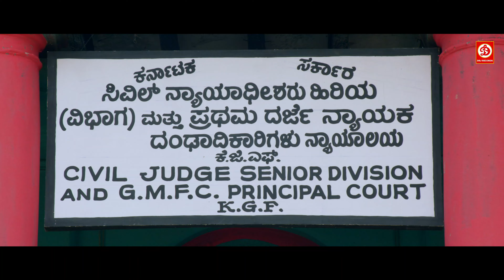Naina Sarwar New Released Tamil Superhit Hindi Dubbed Romantic Movie | Yogesh South Indian Movies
Movie :- Kolar
Starcast: Yogi, Naina Sarwar
Director: Aryaa M. Mahesh
Label : DRJ Records

Welcome to DRJ Records Tamil  Youtube Channel, the #1 destination for premium entertainment videos. Enjoy the blockbuster of all languages Full movies, scenes, songs, & more.

DRJ Records Tamil  is an Entertainment channel, where you can find a golden collection of the Movies